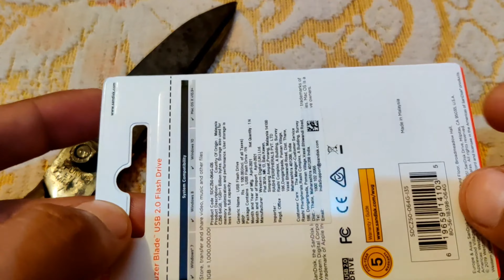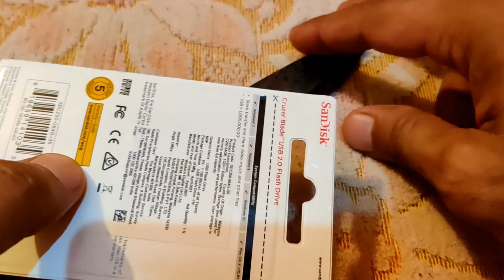Orginal SanDisk Cruzer Blade 64GB USB 2.0 Flash Drive | Pendrive Unboxing | Amazon Sale 😘2021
Orginal SanDisk Cruzer Blade 64GB USB 2.0 Flash Drive | Pendrive Unboxing | Amazon Sale 😘 2022
Product Link | SanDisk Cruzer Blade 64GB Pendrive

I'm on Instagram as @thereyanshsharma.